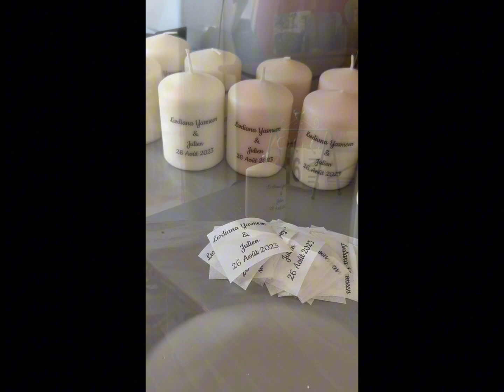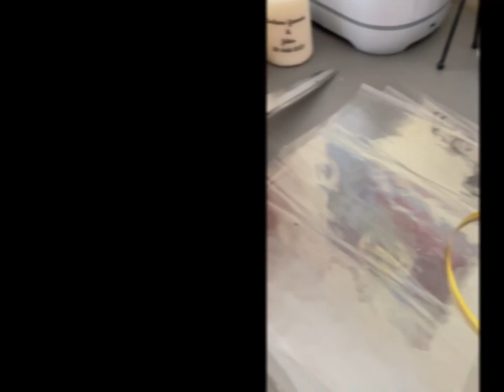DIY - Personnaliser bougies pour les offrir à vos invités